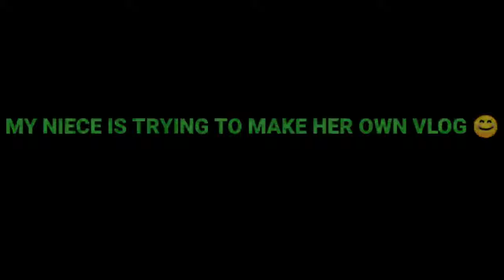batang BATa Alam na mag vlogger